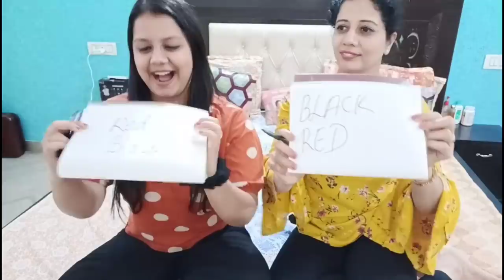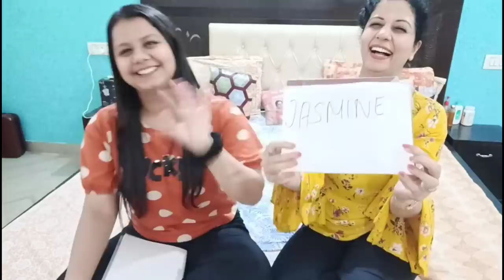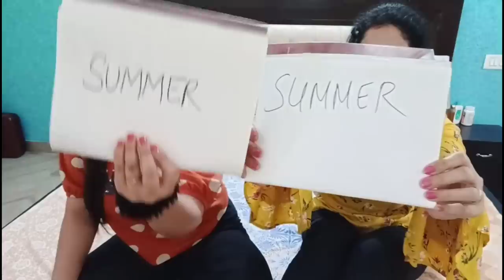How Well Do I Know My Daughter?||Shape Up Your Life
How Well Do I Know My Daughter?||Shape Up Your Life is a video about how much do i know my daughter. It is a fun video with lots of laughter and interesting questions.